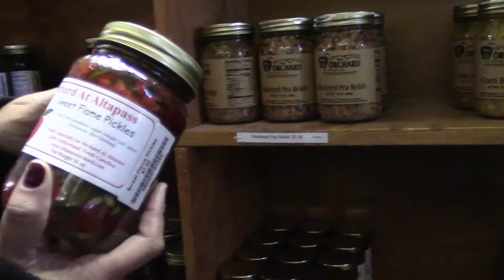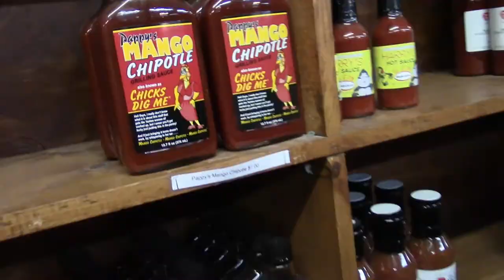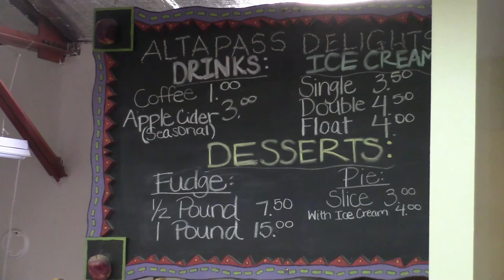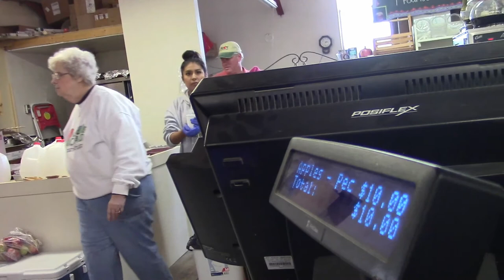Fall Colors in the North Carolina Mountains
Fall Colors in the North Carolina Mountains. In October 2016 we took a trip to the North Carolina mountains to see the Fall colors! This really wasn't a good year for the nice Fall colors!